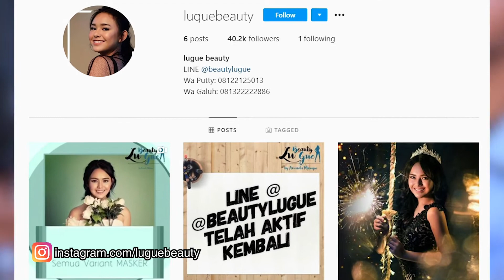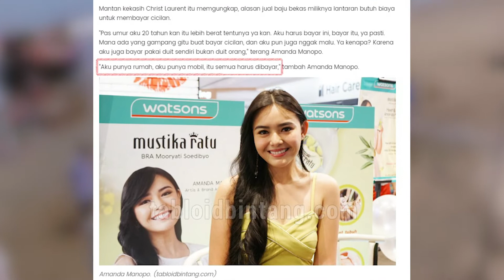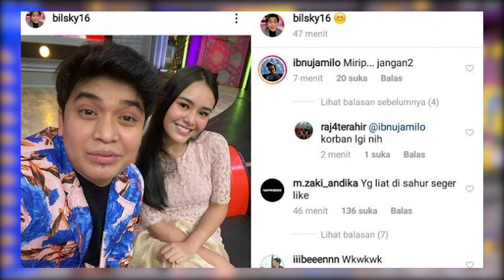VIRAL! AMANDA MANOPO PINDAH KE LAIN HATI? DARI CHIS LAURENT KE BILLY SYAHPUTRA?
Neng, kamu itu cantik tapi please jangan cari sensai ya!

Tim Viral akan bahas seputar sensasi Amanda Manopo yang menghebhan dunia maya. Simak videonya sampai habis ya!

Viral Indo!